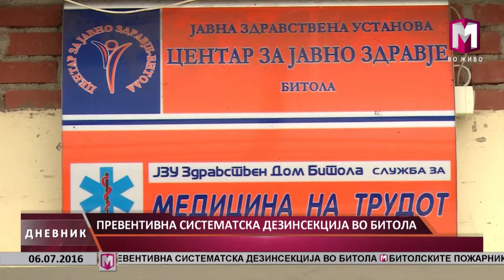ПРЕВЕНТИВНА СИСТЕМАТСКА ДЕЗИНСЕКЦИЈА ВО БИТОЛА 06 07 2016